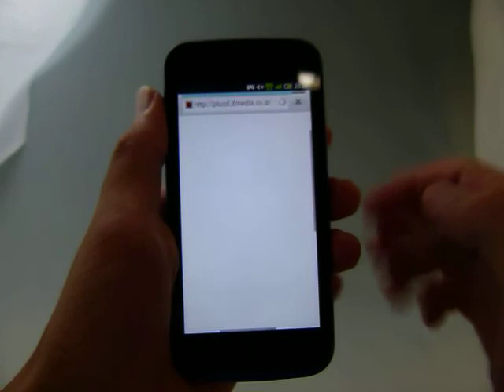「AQUOS PHONE IS12SH」のブラウザ